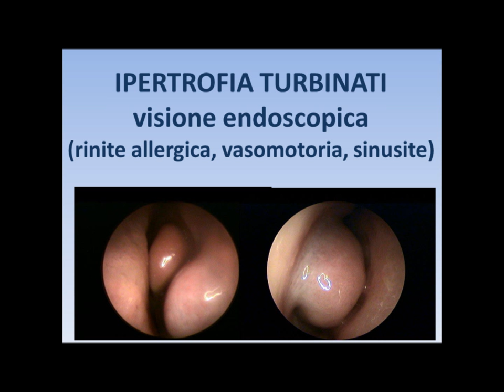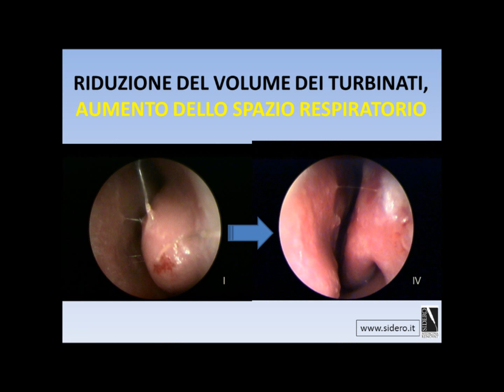RIDUZIONE DEI TURBINATI A RISONANZA QUANTICA SEC DI RIENZO BUSINCO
Nuova tecnica chirurgica endoscopica miniinvasiva per trattare l'ipertrofia dei turbinati (da rinite allergica, vasomotoria, sinusiti), di grande e duratura efficacia sulla respirazione nasale con un singolo trattamento. Il protocollo endoscopico a "Singolo Sito di Inserzione" messo a punto dal dott.Lino Di Rienzo Businco di Roma, prevede un trattamento minimamente invasivo e massimamente conservativo della durata inferiore al minuto, applicabile ad adulti e bambini per l'assenza di danni sulla delicata mucosa nasale. A motivo del basso impatto traumatico sul paziente la tecnica è eseguita in regime day-surgery e non prevede applicazione di tamponi, sangunamenti né punti di sutura, con rapido recupero del paziente alle normali attività quotidiane.